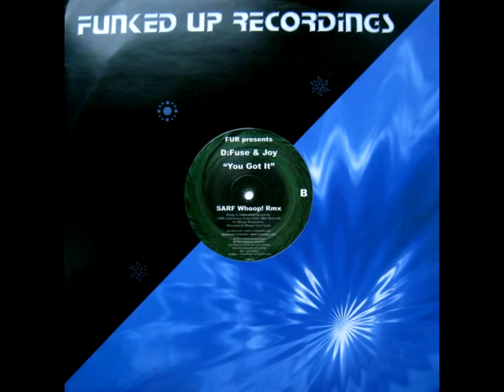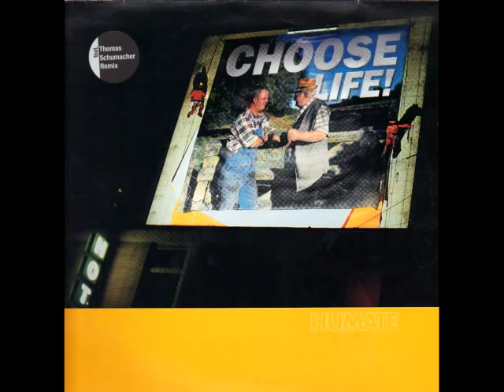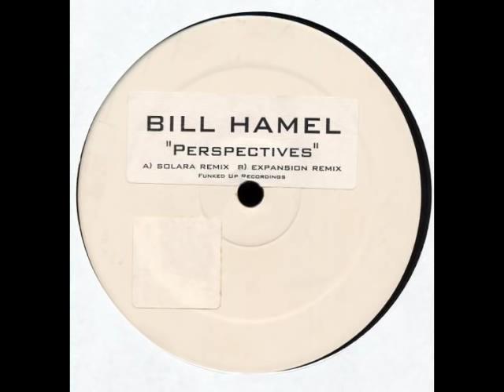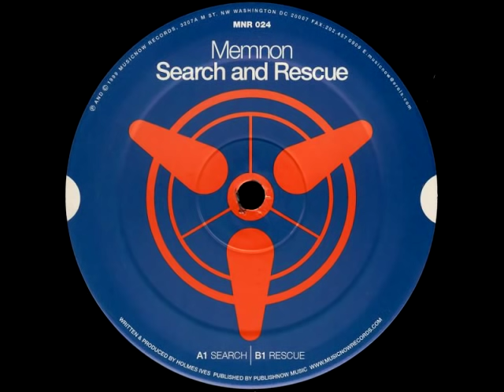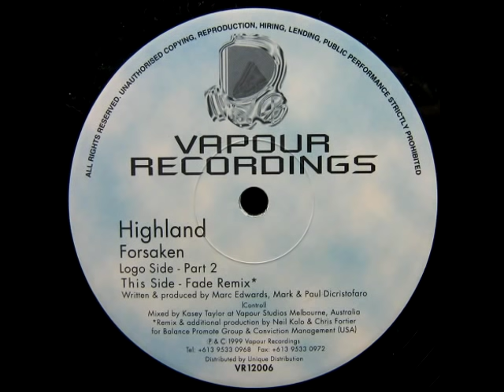D:Fuse - Psychotrance 2001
01. D:Fuse & Joy - You Got It (Sarf Whoop! Remix)
02. Humate - Choose Life (Thomas Schumacher Remix)
03. Schiller - Ruhe (Humate Remix)
04. Steve Porter - Mindless
05. Hamel - Perspectives (D:Fuse And Shane Howard's Expansion Mix)
06. L.S.G. - I'm Not Existing (O. Lieb Main Mix)
07. Mike Shi - D-Fly (Haunting Drum Mix)
08. Memnon - Rescue
09. Highland - Forsaken (Part 2)
10. The Traveller & In Motion - Believe (Original Mix)
11. Carissa Mondavi - Solid Ground (Fade Vocal Mix)